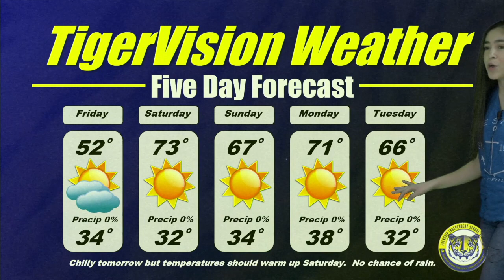TigerVision News 2-1-18